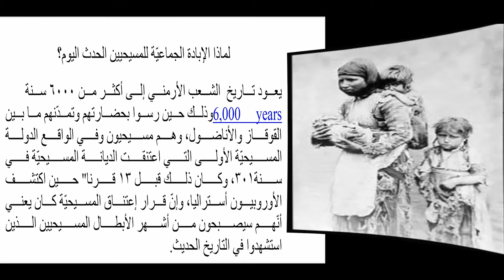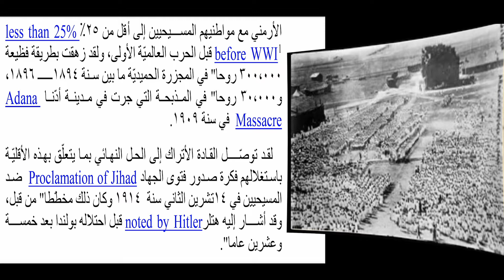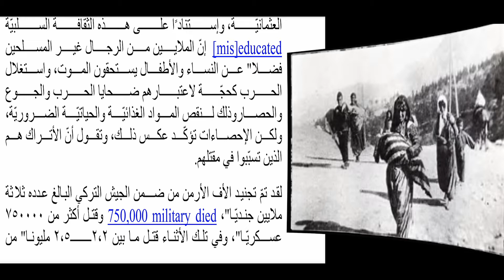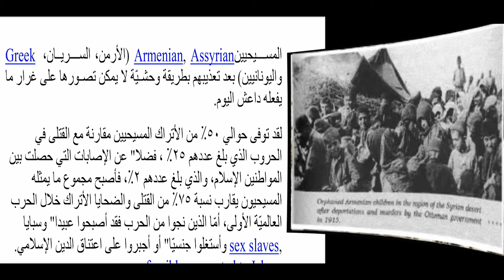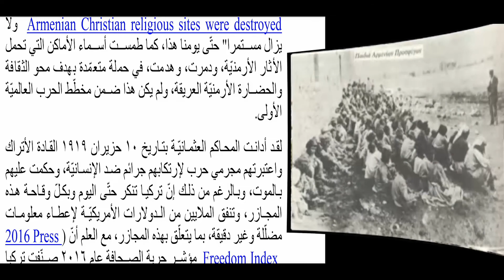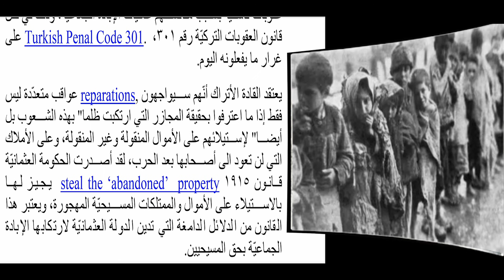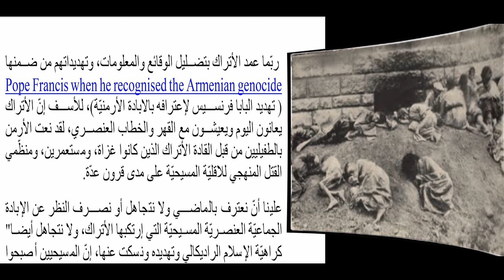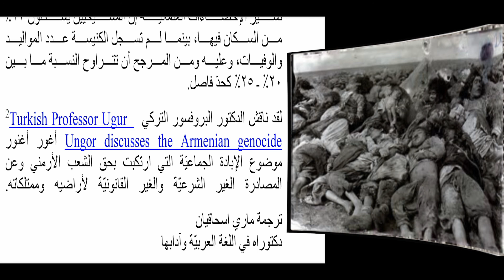لماذا اﻹبادة الجماعيّة للمسيحيين الحدث اليوم؟ المجزرة , Christian Armenian Massacre History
6,000 yearsوذلك حين رسوا بحضارتهم وتمدّنهم ما بين القوقاز والأناضول، وهم مسيحيون وفي الواقع الدولة المسيحيّة الأولى التي اعتنقت الديانة المسيحيّة في سنة٣٠١، وكان ذلك قبل ١٣ قرﻨﺎ" حين اكتشف الأوروبيون أستراليا، وﺇنّ قرار ﺇعتناق المسيحيّة كان يعني أنّهم سيصبحون من أشهر الأبطال المسيحيين الذين استشهدوا في التاريخ الحديث.
  ﺇنّ المؤرخين وثلاثين دولة بما فيهم الدولة العثمانيّة وحلفائها كالنمسا وألمانيا